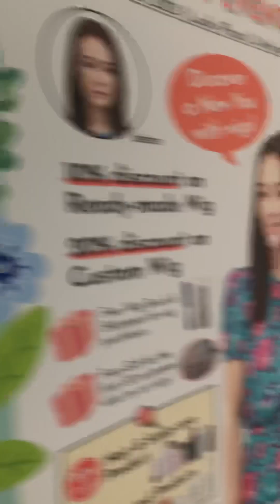Gala sa lucky plaza l Orchard Road Singapore 🇸🇬